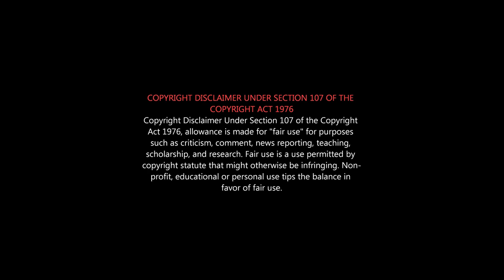Jurassic World Dominion Roast | Jurassic World 2022 Tamil Roast | Jurassic Park vs Jurassic World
கந்தசாமி வடிவேலு VS Dinosaur காட்டுகோழி...

Dinosaur mind voice: My image total damage 😂😜🙄
Jurassic World Dominion Movie HONEST Negative Review

Jurassic World Dominion is a 2022 American science fiction action film directed by Colin Trevorrow, who wrote the screenplay with Emily Carmichael.
The film stars an ensemble cast including Chris Pratt, Bryce Dallas Howard, Laura Dern, Jeff Goldblum, Sam Neill, BD Wong, Omar Sy, Isabella Sermon, Justice Smith, and Daniella Pineda.

Jurassic world 2022 review, jurassic world 2022 tamil review, jurassic world 2022 public review, jurassic world 2022 movie review